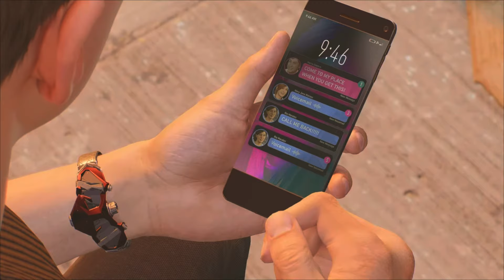It Makes Me A Better Spider-Man Marvel's Spider-Man 2 Part 13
It Makes Me A Better Spider-Man Marvel's Spider-Man 2 Part 13 Plz Enjoy